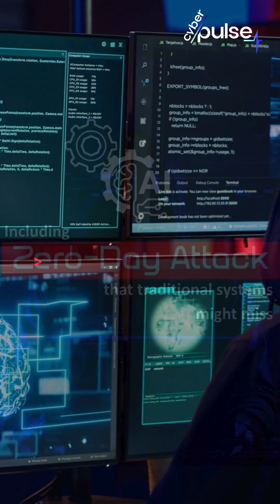AI Is TRANSFORMING SOCs | CYBER PULSE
Security Operations Centers (SOCs) are overwhelmed by fragmented tools and alert fatigue. Artificial Intelligence (AI) is revolutionizing this space by correlating dispersed signals, automating threat detection, and alleviating analyst workload.

Read how our NDR places Artificial Intelligence at the heart of its platform pratique/2025_NDR_insight/GATEWATCHER_NDR_INSIGHTS_GUIDE_EN.pdf?_gl=1*1og549w*_gcl_au*MTM2MDYxNjM0OS4xNzQxMTA0MzczLjIxMzE4NjA1MDQuMTc0MTcwMjY3Ni4xNzQxNzAyNjkx